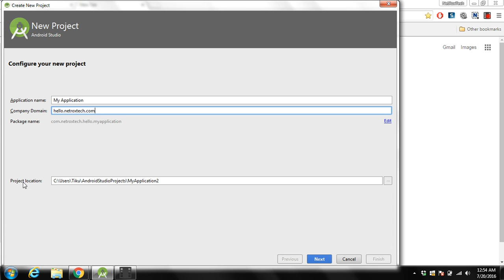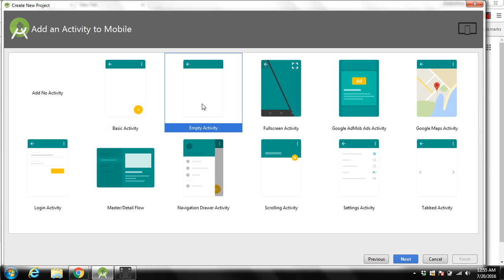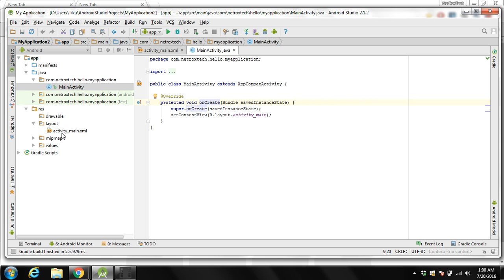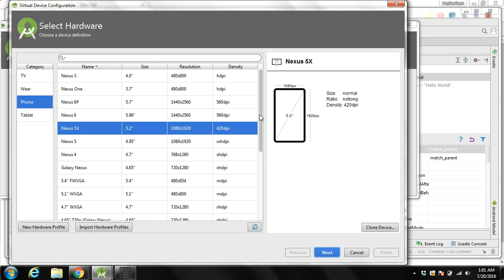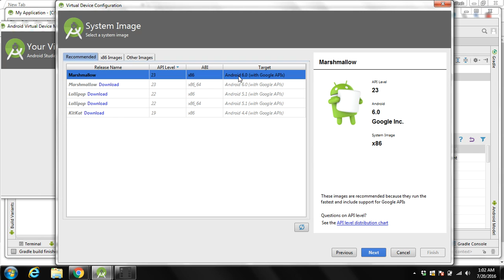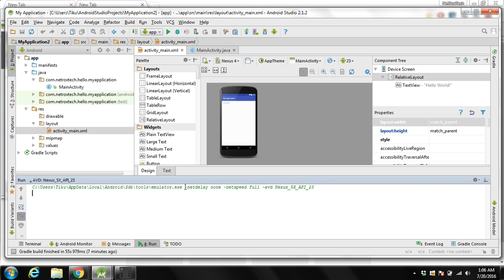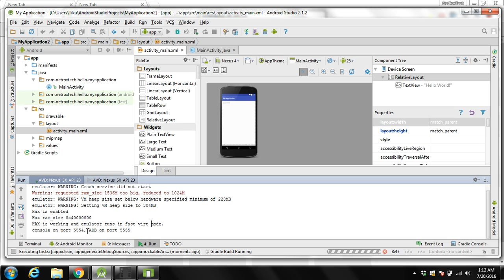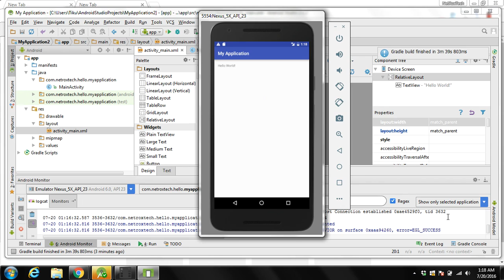Creating Your First Android Application And AVD By Asim Iqbal